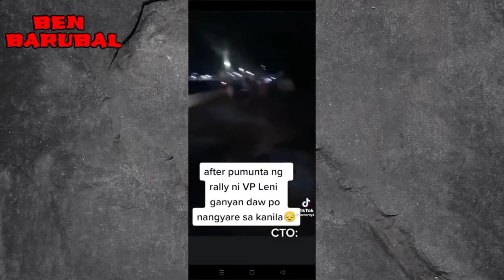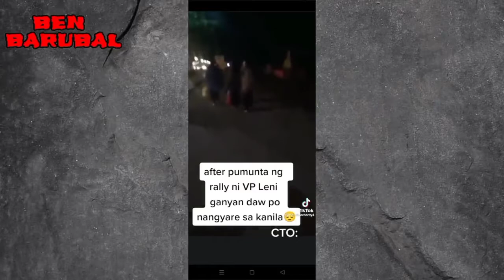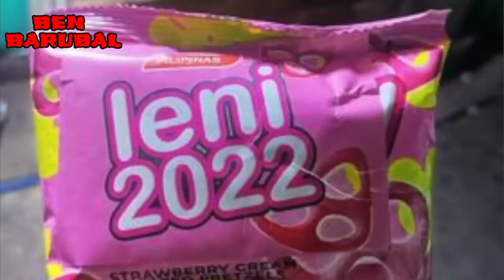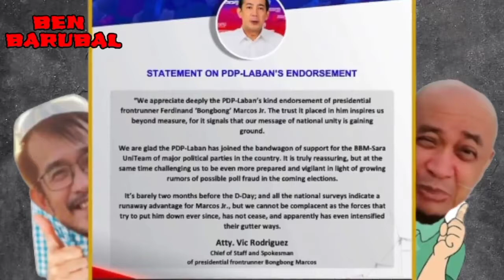Barubalan-57 ni Ben Barubal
Ctto: Ben Barubal
        Maraming Salamat Boss Idol
        Ben Barubal